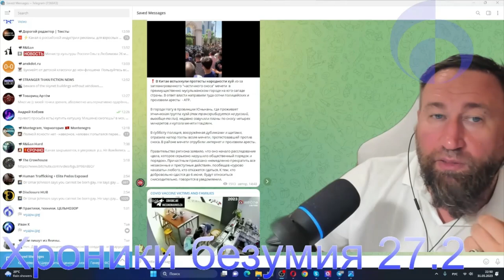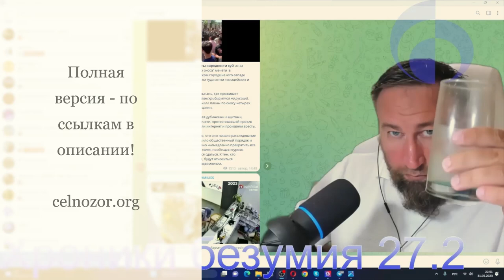Тизер. Хроники безумия 27.2 Итоги мая - глобальная война. Полная версия по ссылкам в описании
31 мая 2023